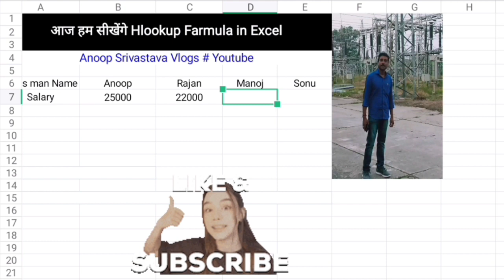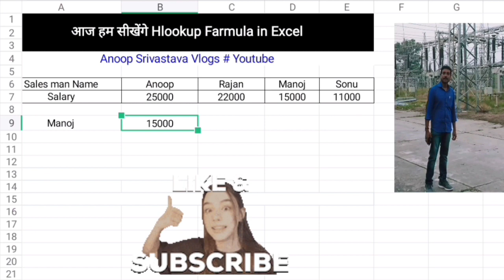How To Use Hlookup Farmula In Excel # Anoop Srivastava Vlogs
How To Use Hlookup Farmula In Excel # Hlookup फार्मूला कैसे Use करे Excel मे # Anoop Srivastava Vlogs